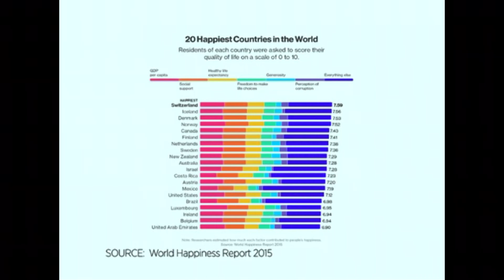What makes you happy? Prem Rawat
Despite all of our exciting potential – studies are showing a gradual increase in unhappiness across the board.

With us in studio to help us understand why, and what we can do about it, International Ambassador Of Peace, Prem Rawat.